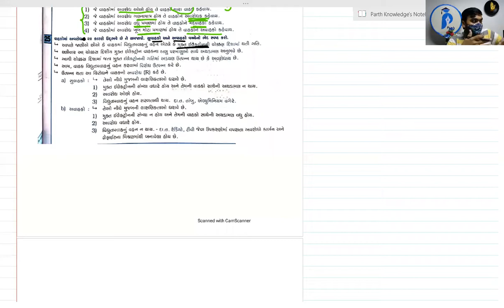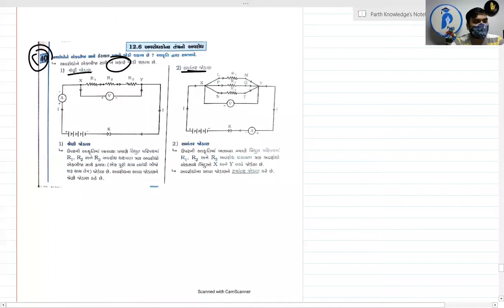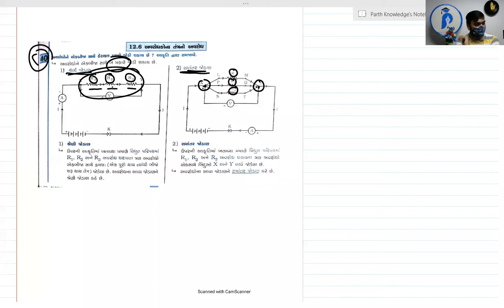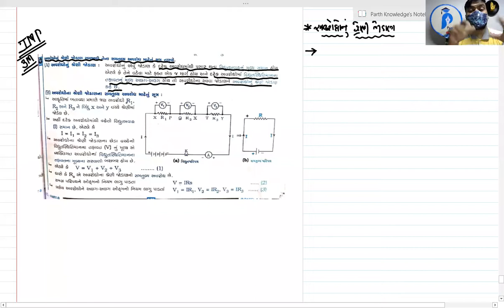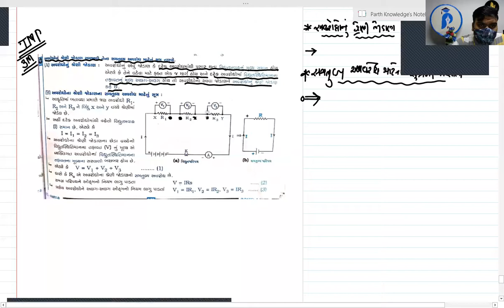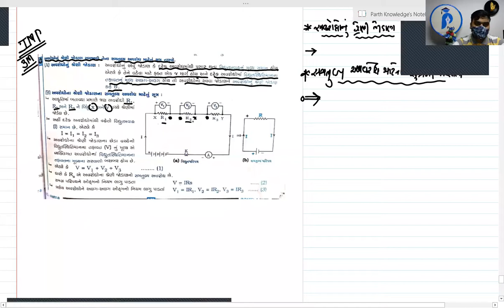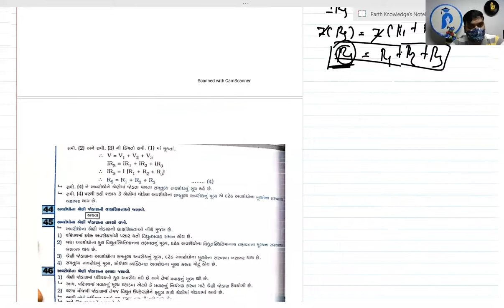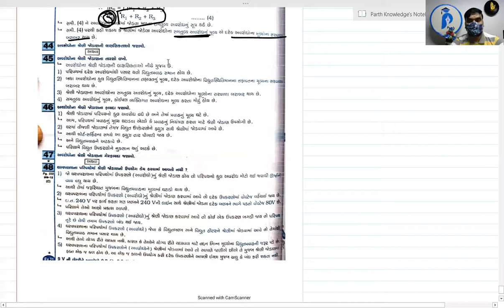Std. 10 | Science | Chap. 12 | Lec. 2